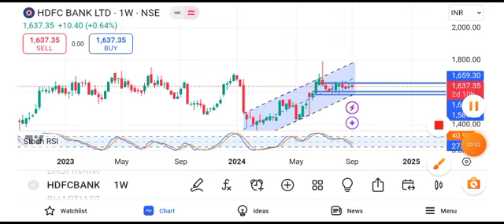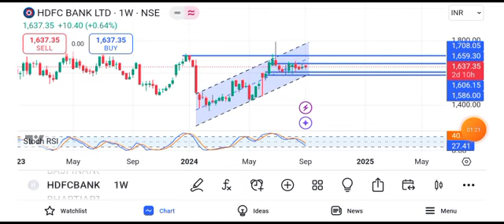HDFC Bank share news | HDFC Bank share price target tomorrow